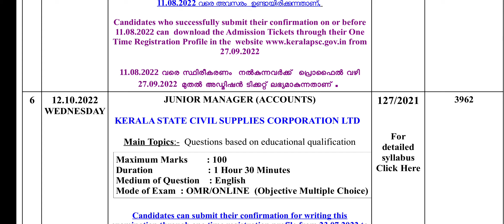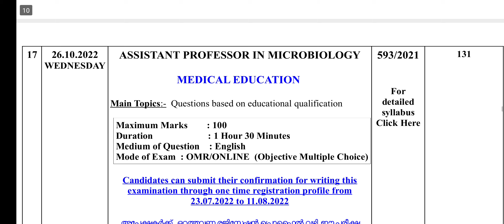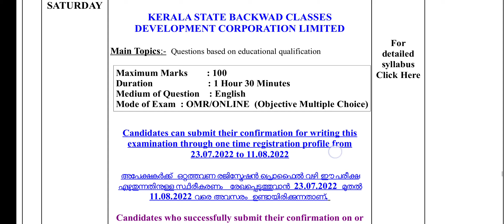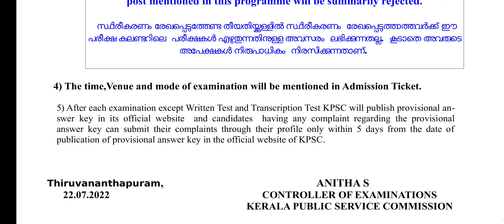Kerala PSC October Calendar Published!! Tradesman Electronics date confirmed✌✌